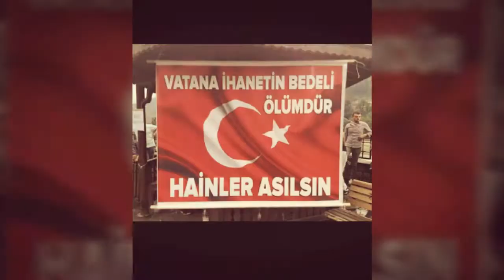İdam / Yorum: Naim KALYON / Söz: Arif SARITÜRK